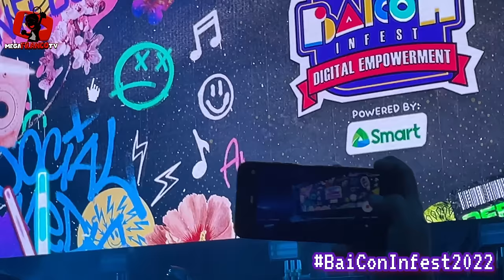Niana, Ranz Kyle, and Natalia's Performance | BaiCon Infest 2022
Niana, Ranz Kyle, and Natalia's Performance | BaiCon Infest 2022 | MegafrancoTV

IEC PAVILLION
BaiCon influencers festival

HELLO GUYS! PLEASE HELP MY CHANNEL GROW!
Music: Busy shoes | Go easy 01 | To the space | Musician: Xuxiao